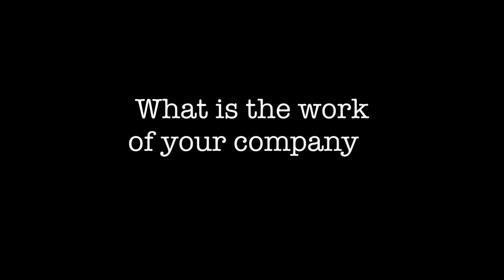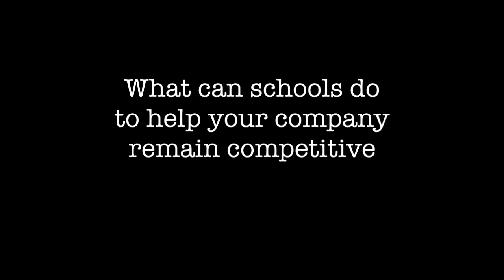Laurie Sluser Interview